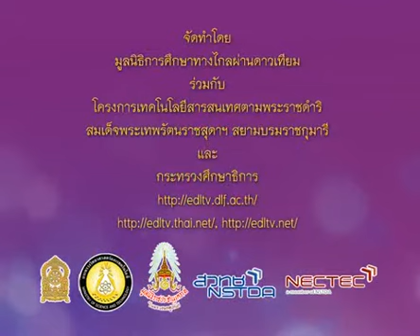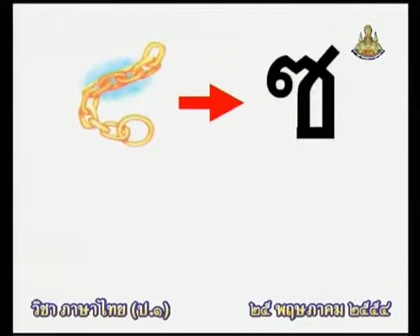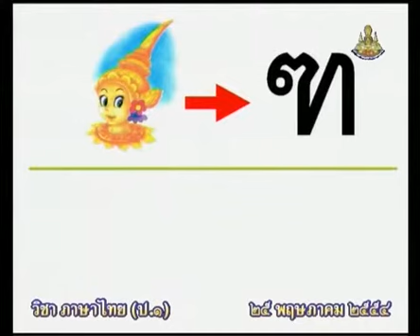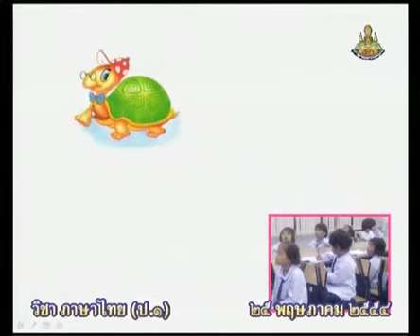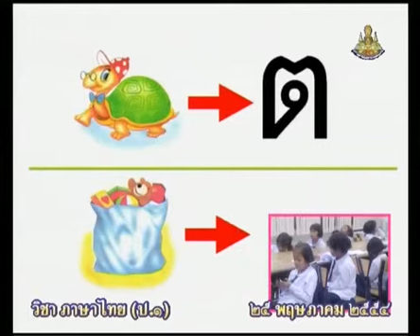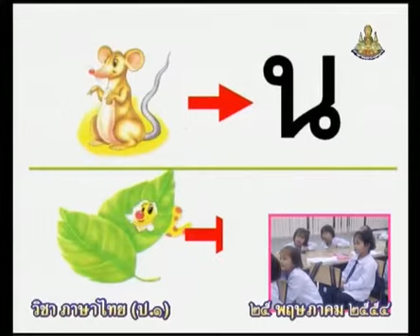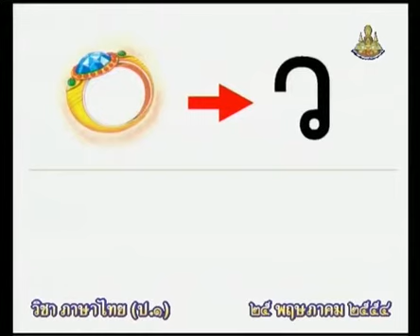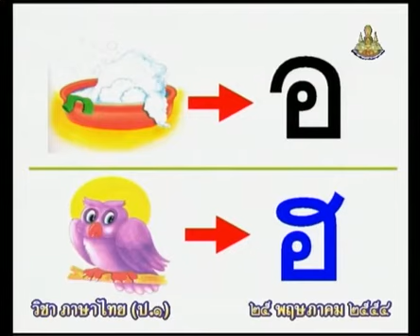030 540525 P1tha B ภาษาไทยป 1